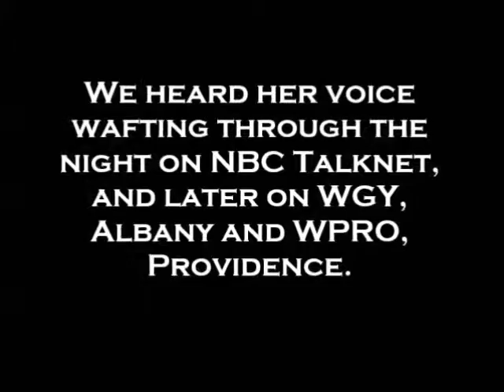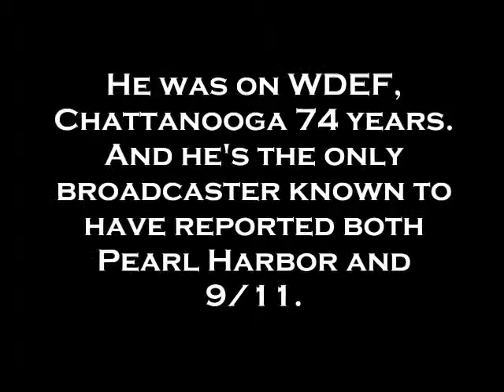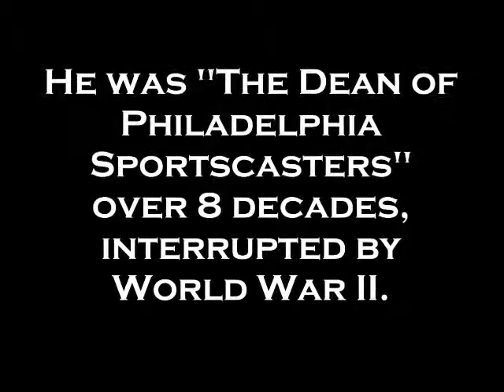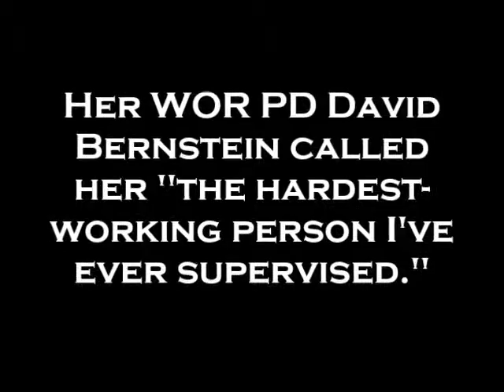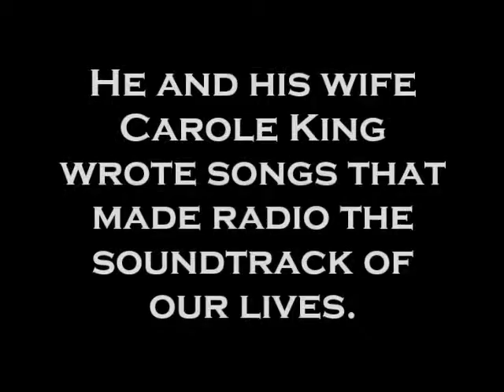Voices Radio Will Miss In 2015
Holland Cooke salutes voices-that-fell-silent in 2014